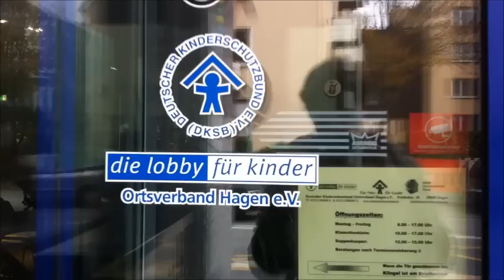Helden gesucht (2)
Müssen wir sie suchen, wo kann man sie finden, wer sind sie?